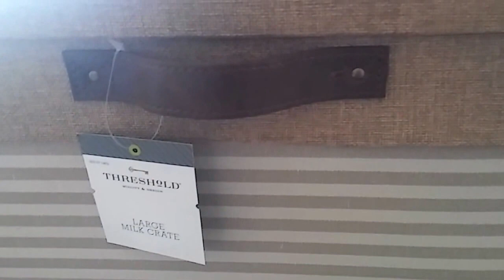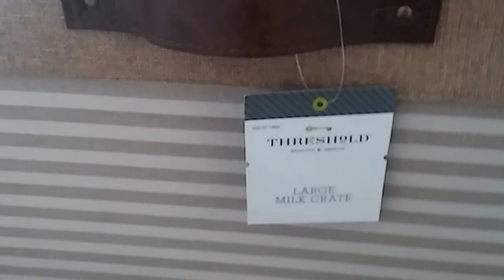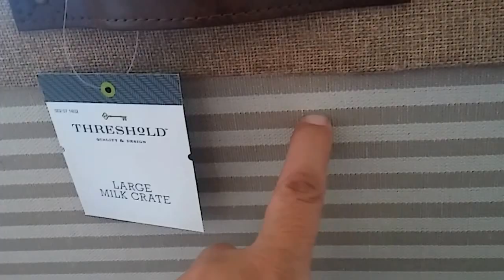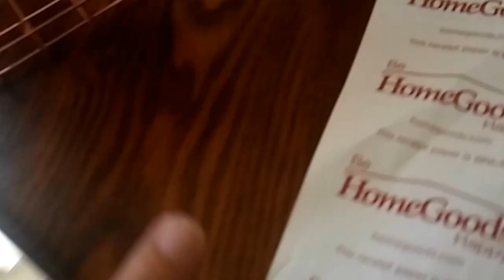COMPRA DECORATIVAS PARA ORGANIZAR!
DISFRUTEN! BESOS Y BENDICIONES!💕💕💕 Soy una ama de casa, esposa, madre, enfermera registrada y una mujer emprendedora! Aqui comparto como organizo mi vida en el proceso de tener varios canales, organizar mi casa, mi negocio y mi vida! Este es un canal feliz y espero que vuelvas pronto para inspiracion! Espero te vayas motivado/motivada para decorar tu hogar y ser feliz! Conectate conmigo en mis canales de Ingles! Really Good Liiving where you will see videos on the following topics : 1./Home Decor Hauls Glam & Luxury! Most recently I'm loving Farmhouse, Rustic Glam decor, traditional, shabby chic and Boho! I guess you could say I'm eclectic with lots of bling, lol. 2./Home Decor Tours 3./Home Decor Vignettes/Styling ideas! 4./Home Decor/Organization Vlogs! 5./Shop with me Seasonally! 6./Collaborations/Tags! Join in on my Timeless Elegance Home Decor Tag at the following link! You're officially tagged! lol. 7./ Current Lifestyle Favorites! 8./A special section where I feature my fave vids of the month of my wonderful Subbies and YT friends! 10./ Special vlogs during VEDA/VLOGUST/ VLOGTOBER & VLOGMAS & SPECIAL CHRISTMAS EDITIONS/SERIES! I welcome your comments! THANKS & REMEMBER TO BE HEALTHY, WELL, HAPPY & ORGANIZED MY FRIENDS! LOVE YA GUYS! MANY BLESSINGS IN YOUR LIFE! Thank you so much for visiting, please come back soon! I'm very goal oriented & here you will find tips on how to achieve your goals & tips on being healthy, well, happy & organized! My life motto is to be Healthy/Well/Happy & Organized! you will find my other channels are all different from one another, but still relate & integrate with each other to my life motto! 💕💕💕Really Good Planning Visit me at my planning channel for topics on Designing & planning the life, career & business that makes you happy!!! Here you will find all things related to planning. This includes planning for Life, Career, Business, Events, Holidays. It's free! You will also see how I plan for my life with checklist, Hauls with Home/Work supplies! I will also include Tours of my home as it relates to Home Office, organizational videos, and a bit of vlogs.This is where you see how I use my planners! 💕💕💕 AtHomeVlogsWithLadyPhoenix Visit this channel for Planner Tips & Home Office Hauls/Accessories!/Planning for life/ Life Skills I'm also a journal junkie! This is more of a life coaching channel to design the life, home & business you love! This is designed to motivate & inspire yourself for progress & achieving goals! 💕💕💕 RNnurse Prepper Visit my Nursing Channel where you will find tips on Health & Wellness, Diagnosis related topics, Tips for becoming a Registered Nurse, & some planing for life emergencies & more!